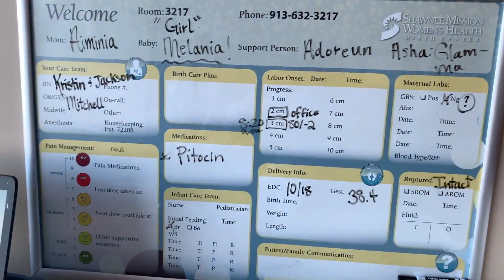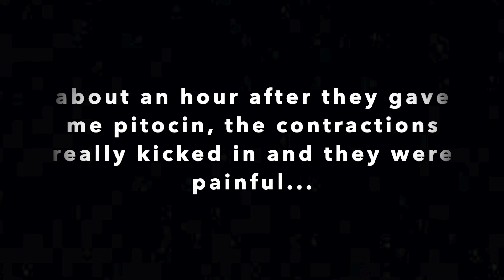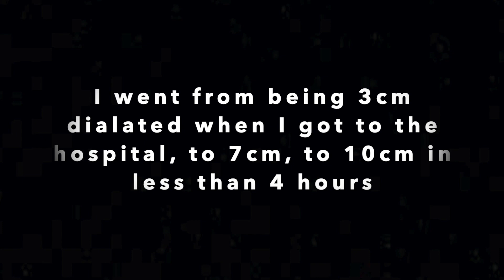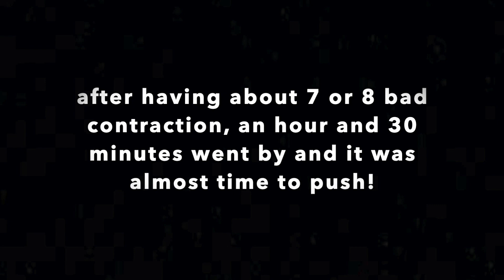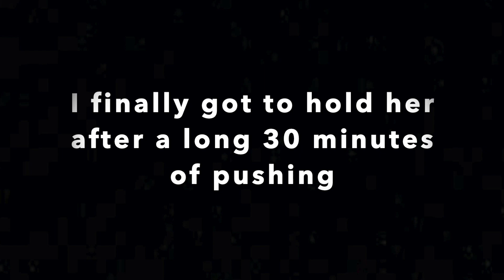EMOTIONAL LABOR AND DELIVERY VLOG | Aiminia P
Here is the video you all have been waiting for!

Not to mention, I spelled the word umbilical cord wrong sorrrryyyyyy! Other than that I HOPE YOU ENJOY THIS VIDEO! 💛